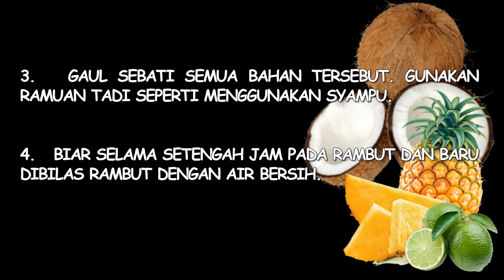PETUA KELUMUMUR Kelapa tua Nenas Limau nipis